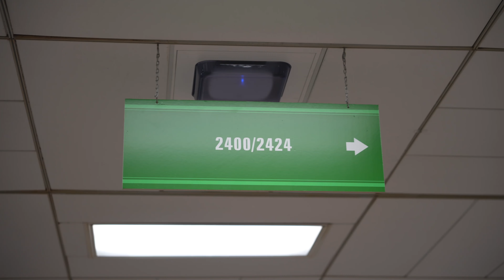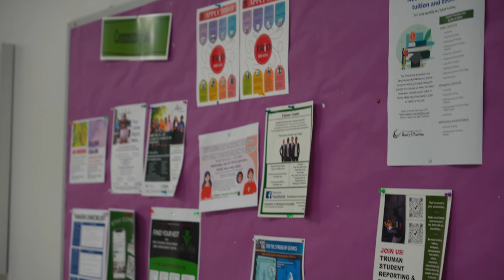Англис тилин бекер оку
Байланыш үчүн:
Saipidin: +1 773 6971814  Mirlan: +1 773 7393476
Факторинг:

Чикагогодо Гарри Трумэн Колледжи англис тилин бекер окутат.
Бул колледжде жылына 80 өлкөдөн 23 мин студент билим алганга жетишишет. Ошондой эле бул окуу жайда кыргыз студенттери дагы аябай көп.